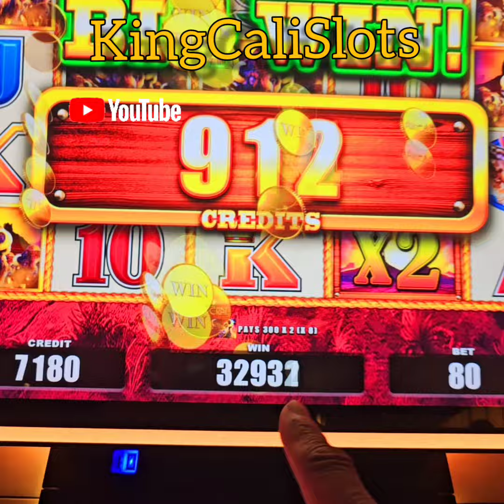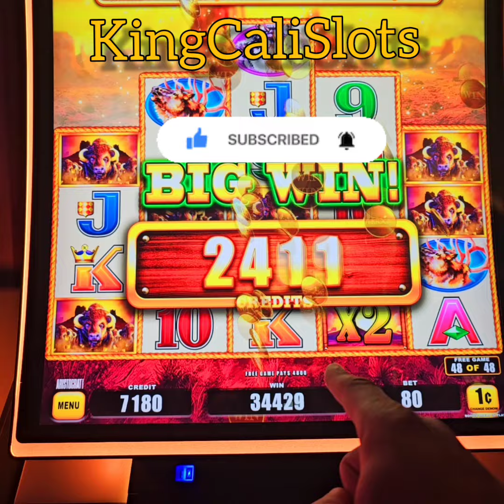Buffalo's have a way of coming through!